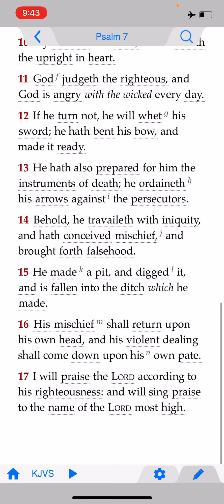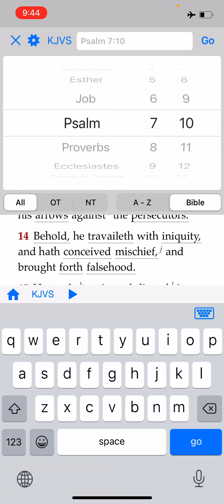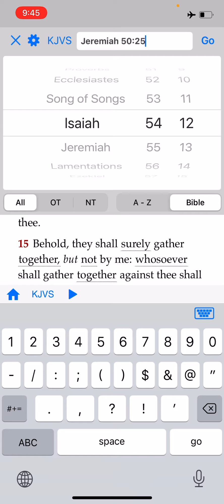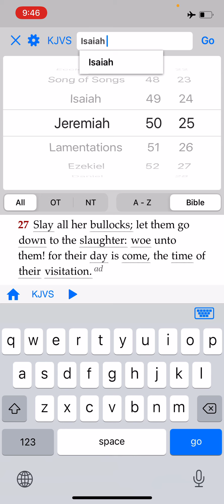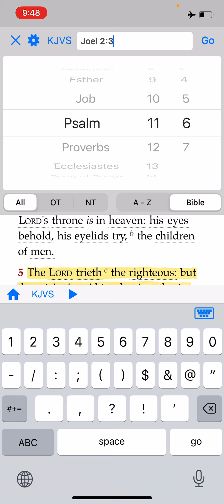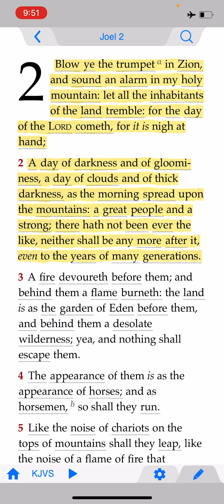He had prepared for him the instruments of Death